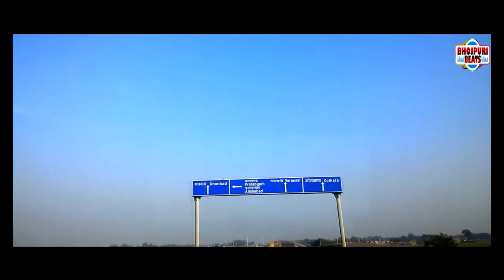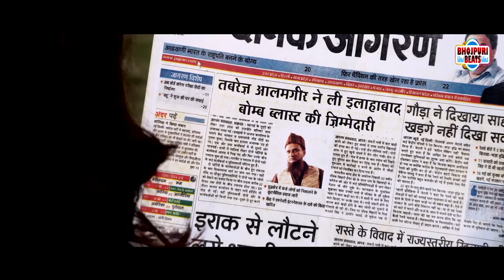रानी चटर्जी की सबसे बड़ी देशभक्ति मूवी | वतन के सिपाही | Rani Chatterji | Bhojpuri Desh Bhakti Movie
Movie - Vatan Ke Sipahi
Sttaring - Rani Chattarjee , Priyanka Pandit
Dop -  Firoz Khan
Written By -  Rakesh Tripathi
Editor -  Nagendra Chandra Dev Rai
Director - Sahil Sanni
Lyrics - Shyam Dehati , Rajesh Mishra , Fanindra Rao
Singer - Kalpana Sabab Sabree Alok , Shishir Pandey , Zakir Sadani
Produced By :- Nasif Noorudeen  (Tush Entertainment